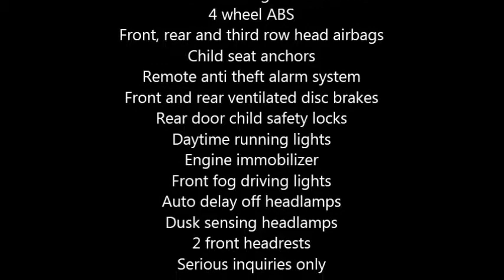2007 GMC Yukon SLT SUV in Terrace, BC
2007 GMC Yukon SLT SUV

Fuel Economy City 12 mpg, Hwy 18 mpg
Fuel tank capacity 26 gal.
6 speed automatic
Seats 7
5.2L V8
All wheel drive
DVD player
Leather seats
Heated driver and passenger seats
20 inch summer stock rims and tires
18 inch winter studed tires on rims
After market grill and tail lights
Third row seating
Cruise control
Power steering
Front and rear door pockets
Overhead console with storage
Power steering
125000 miles
Memorized settings for 2 drivers
4 wheel ABS
Front, rear and third row head airbags
Child seat anchors
Remote anti theft alarm system
Front and rear ventilated disc brakes
Rear door child safety locks
Daytime running lights
Engine immobilizer
Front fog driving lights
Auto delay off headlamps
Dusk sensing headlamps
2 front headrests